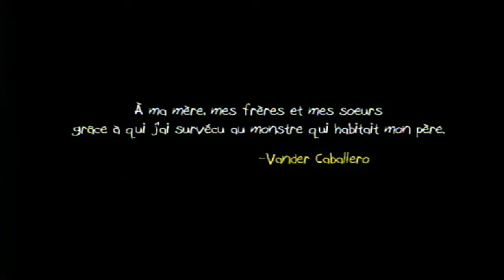[Playthrough] Papo & Yo : épisode 1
Et nous voici sur un nouveau let's play qui s'apparente plus à du walkthrough mais vu que je ne montre pas le 100% c'est du playthrough et puis c'est tout.
Bon visionnage.

Pour ne rien rater et voter pour les futures vidéos, n'hésitez pas à suivre ma page Facebook